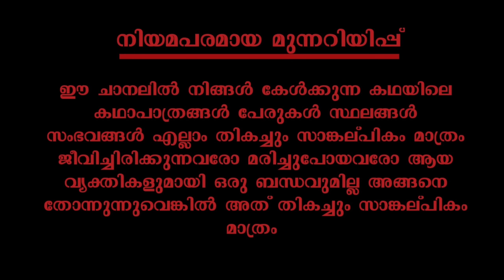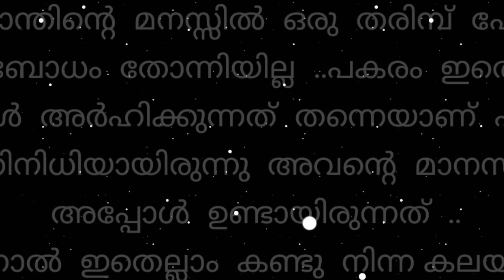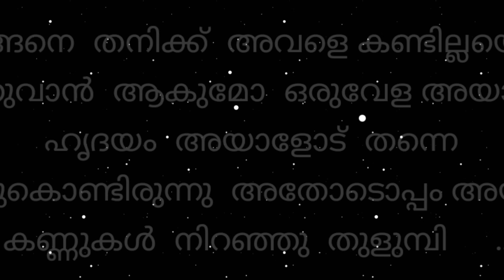സിന്ദൂരം | റൊമാന്റിക്_സ്റ്റോറി | part 45 | VFFcreations | fasnafasal | story | Malayalam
കഥ : വിദ്യ വി എസ് (ചിപ്പി )

അവതരണം :ഫസ്നഫസൽ

എഡിറ്റിങ് :ഫസലുദ്ദീൻ

ബന്ധപ്പെടാവുന്നതാണ്

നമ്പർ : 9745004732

Fasnafasal
മലയാളം_സ്റ്റോറി_ടെല്ലിംഗ് വീഡിയോ
ഓഡിയോബുക്ക് മലയാളം
malayalam story
malayalam story teller
malayalam story
തുടർന്നുള്ള കഥ
നോവൽ,
നോവൽ മലയാളം,
നോവൽ ഓഡിയോ,
നോവൽ ഓഡിയോബുക്ക് മലയാളം
malayalam story,
malayalam story tailler
malayalam
മലയാള സീരിയലുകൾ
romanticstory
Romantic Love Story
റൊമാൻസ്